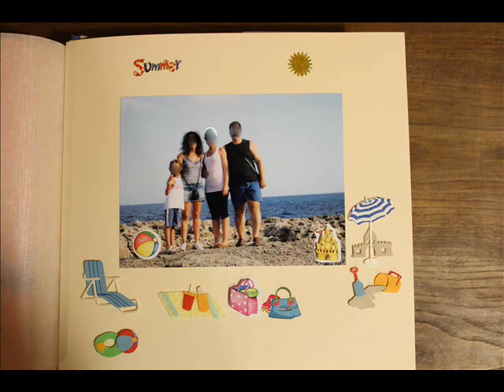ALBUM DECORADO ARTESANALMENTE SCRAP CREACIONES ELENAGA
Album decorado artesanalmente, a mano. Scrap